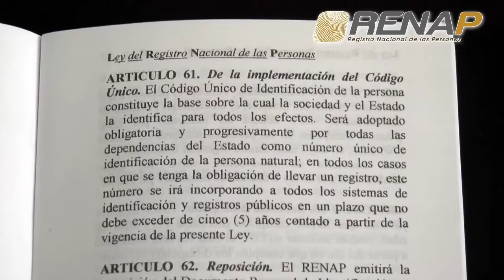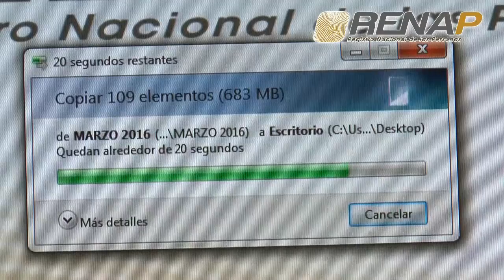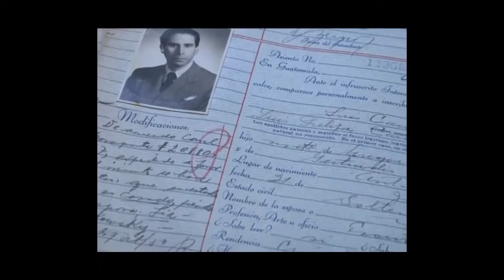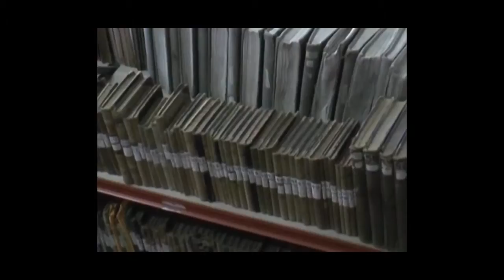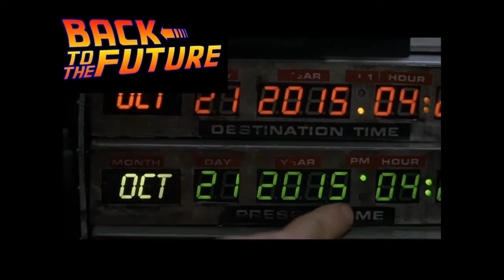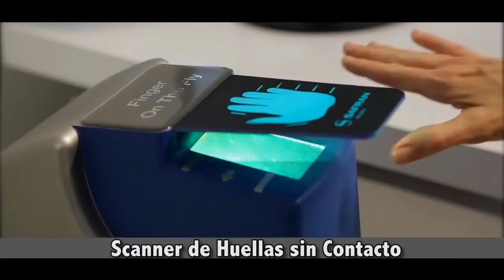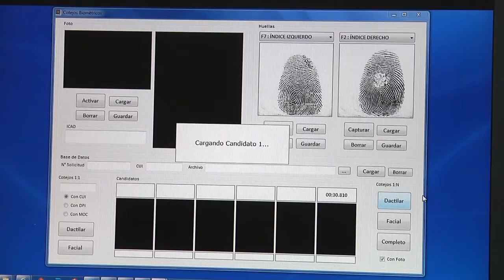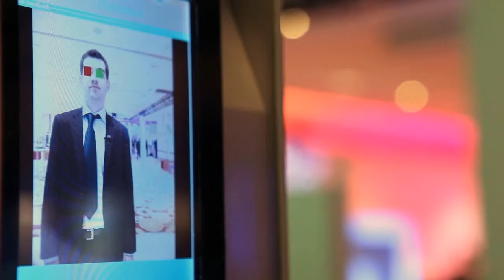RENAP programación 2do. semestre 2016 - VI PARTE.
El Registro Nacional de las Personas les invita a disfrutar de la programación de RENAP TV.